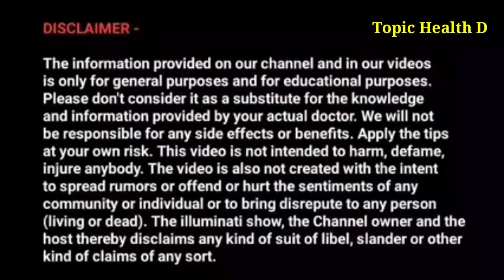कोच के बीज़ का पाउडर दूध से लेने पर हैरान कर देने वाले फायदे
Instagram username- Dkch1112